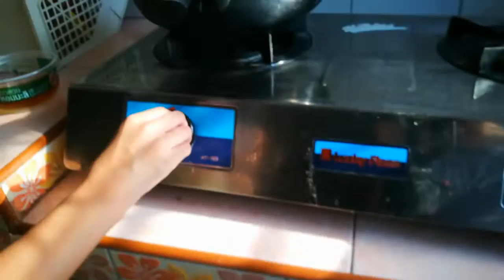ไข่แดงดองน้ำปลา​ -​ by​ น้องฟ้า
ทำเองกินเองอร่อยเองจ้าาา